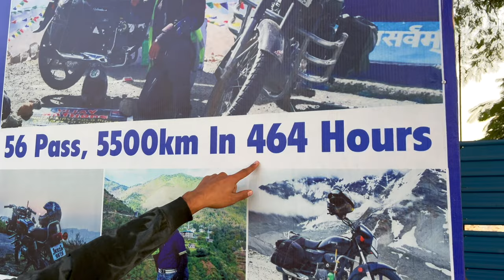Got STUCKED in JAMMU🥺😱 | Jammu Police stopped me😱 | Ladakh Solo Ride 2024